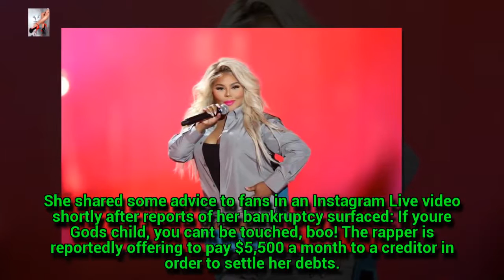Lil Kim Hit With Federal Tax Lien For $188,000: Report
Kim filed for bankruptcy last month.